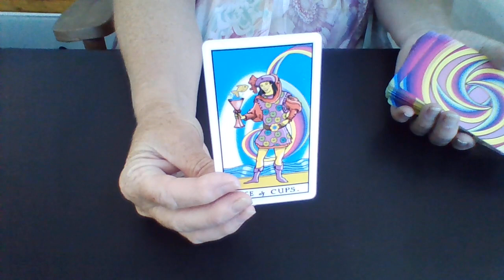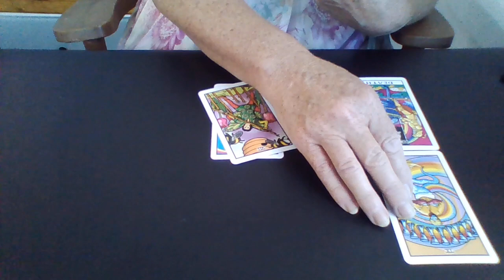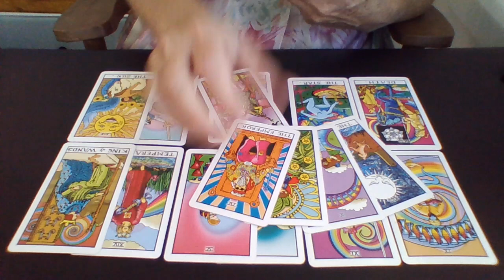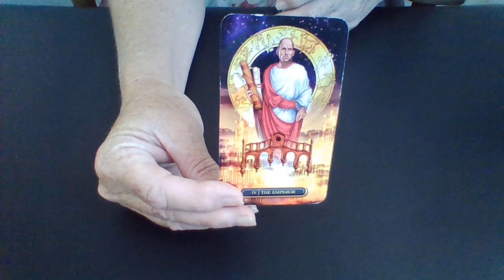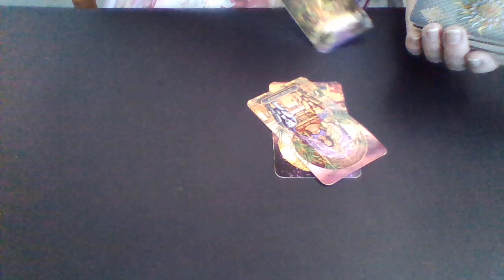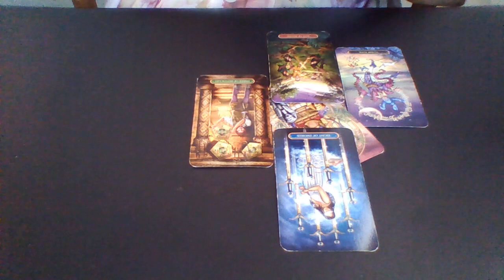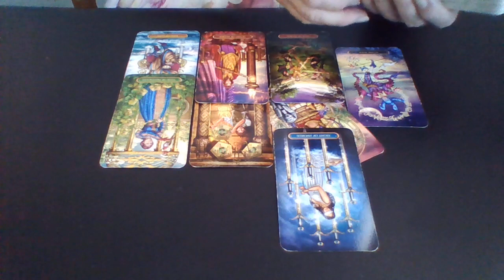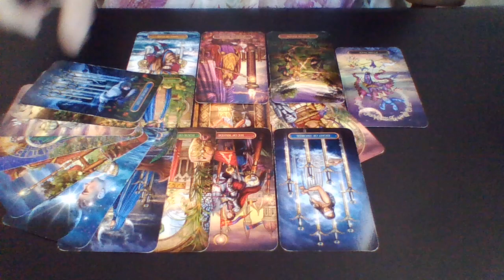Will Brazil extradite and charge Santos?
plus a quick look at the House Speaker vote

Libby